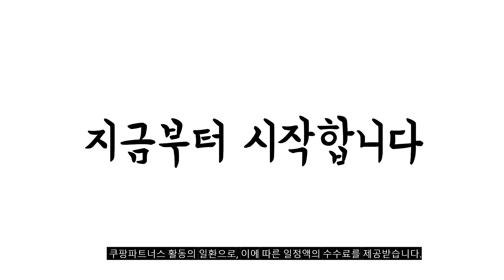2023년 루메나m3 판매 추천순위 BEST10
❤️❤️❤️ 루메나m3 구매 가격 평점 리뷰 정리해 봤어요! ❤️❤️❤️
[00:06]
10위. 루메나 플러스 2세대 LED 캠핑랜턴 카밍베이지 1개 [85,050원]

[00:11]
9위. #[루메나] M3 멀티플 LED 캠핑랜턴 실버 M3  [60,960원]

[00:17]
8위. 루메나 M3멀티플 LED 랜턴 캠핑 등산 차박 [59,000원]

[00:22]
7위. 스포츠_ 루메나랜턴 M3 멀티플 LED 랜턴 Dark [59,000원]

[00:28]
6위. #[루메나] M3 멀티플 LED 캠핑랜턴 베이지 M3  [59,000원]

[00:33]
5위. 루메나 M3 패키지 블랑 에디션 조명 화이트 [89,000원]

[00:39]
4위. 루메나 FAN STAND 3Z 무선 써큘레이터 FAN-STAND3Z-WH [28,080원]

[00:44]
3위. 루메나 M3 멀티플 LED 랜턴 다크브라운 1개 [59,000원]

[00:50]
2위. 루메나 M3 멀티플 LED 랜턴 웜화이트 1개 [59,000원]

[00:55]
1위. 루메나 M3 테이블 램프 패키지 혼합색상 1세트 [89,000원]